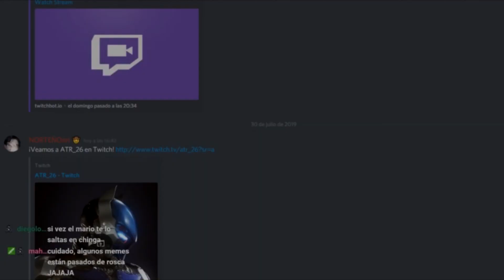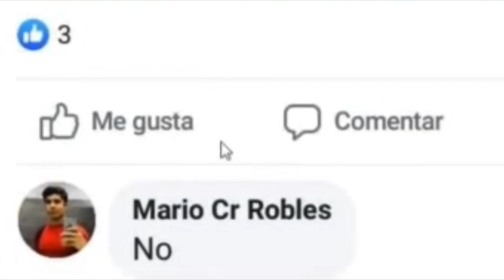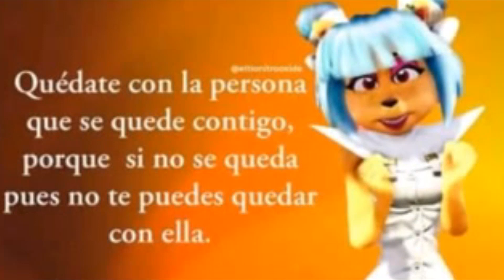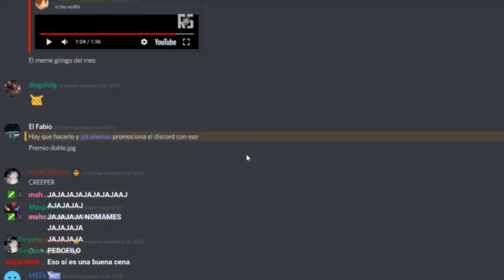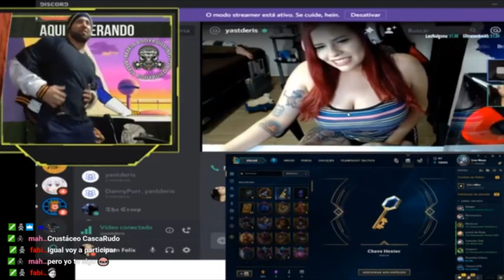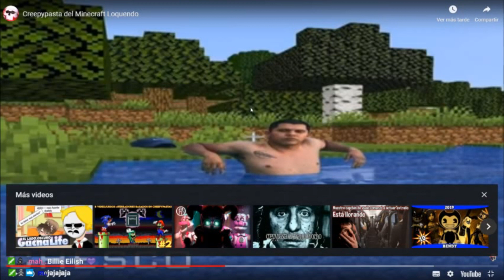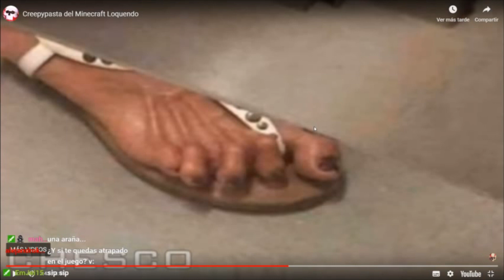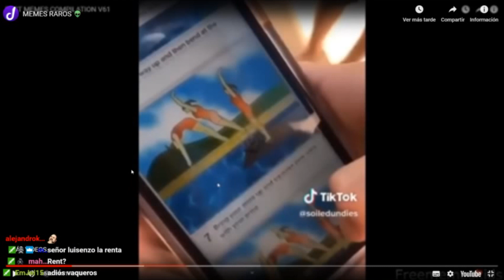Reaccionando A Discord #1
Recuerda activar la campanita para que te lleguen la notificaciones de todos mis vídeos  🔔👀❤.

-Gamecenter: The Luisenzo